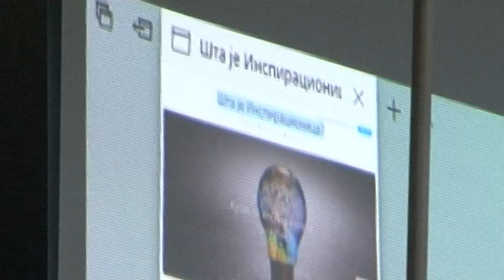Nových priateľov nadobúdaj, ale na starých nezabúdaj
Vo štvrtok, 12. decembra, v priestoroch základnej školy mladých pokolení v Kovačici odznel zaujímavý a pestrý hudobno-poetický večierok.